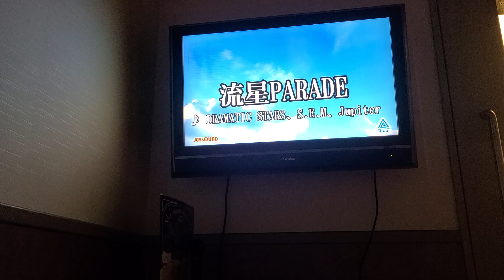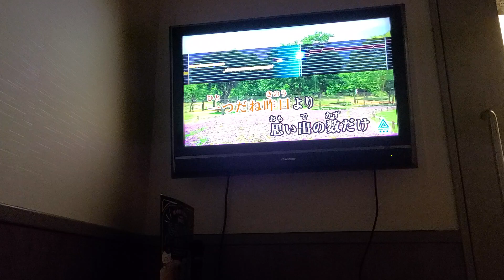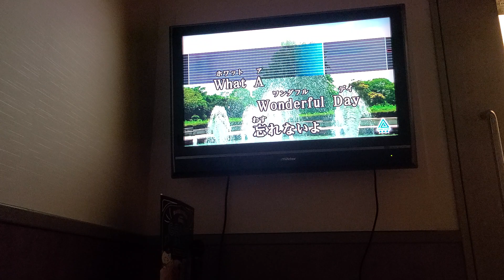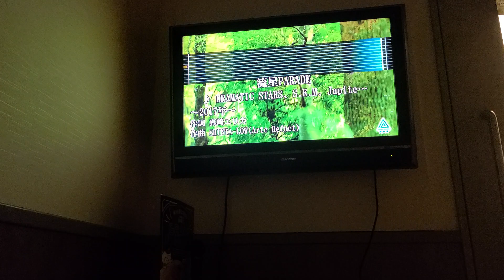【流星PARADE DRAMATIC STARS & S.E.M & Jupiter】歌ってみた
TVアニメ「アイドルマスターSideM」第8話エンディング曲